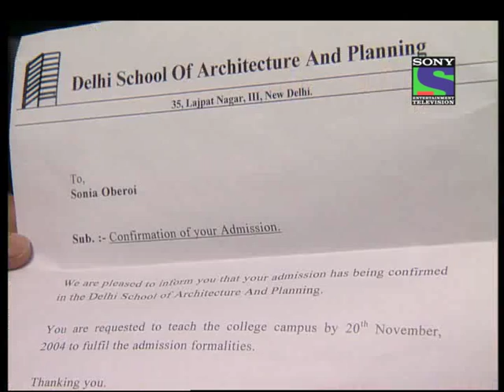Ayushmaan - Episode 60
Ayushmaan is the story of a teenager whose carefree adolescence is pitted against the responsibilities that his medical profession demands from him but later the same also leads heart-rending conflicts. It is in fact a story based on child prodigy who becomes a qualified doctor at the age of 17.
The shower of blessings of his parents actually give him the optimistic outlook to life and also give him the strength which will help him to keep treading in his chosen path. Being a practicing doctor also, Ayushmaan remains a teenager at heart and everything turns topsy-turvy when Cupid strikes him at heart. He happens to fall in love with a lady doctor who is much senior to him and once again makes a tough struggle to strike a balance between his professional and personal life.